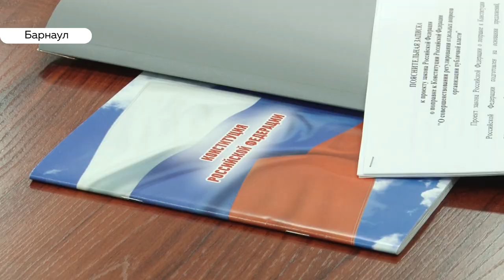Алтайские общественники озвучили свои предложения к поправкам в Конституцию РФ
Общественная палата Алтайского края рассмотрела поправки, которые, после послания президента, собираются внести в Конституцию. Участники разговора готовы пойти еще дальше – и внести дополнительные корректировки.